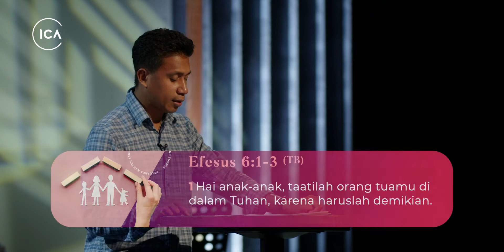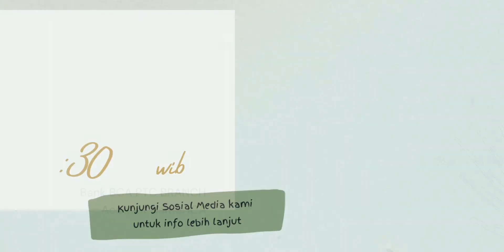Nilai Untuk Keluarga Sukses: Menghormati Orang Tua | ICA Online Service - April 24, 2022